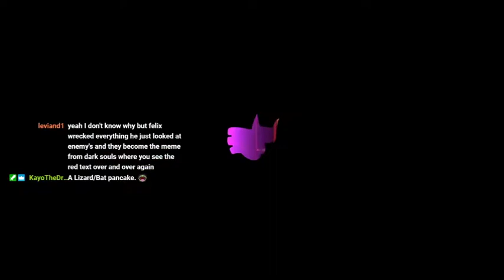Yooka-Laylee and the Impossible Lair | Part 2 | Forests & Factories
In this previous livestream, I wander through a dark forest as I continue gathering up more beetallion and T.W.I.T. coins!